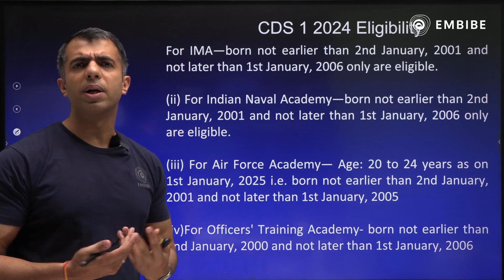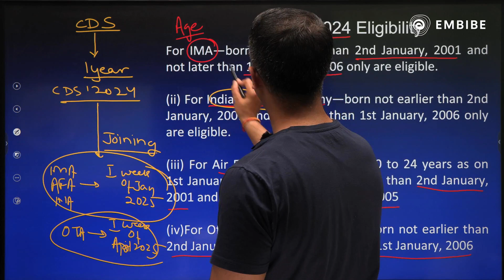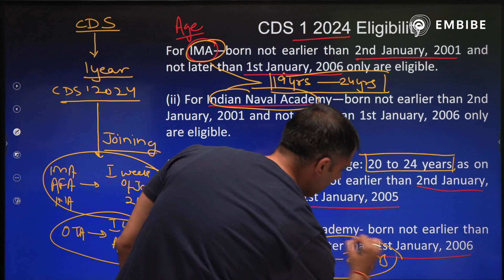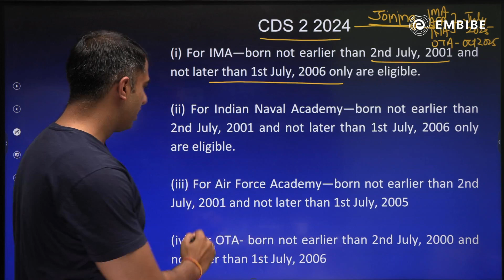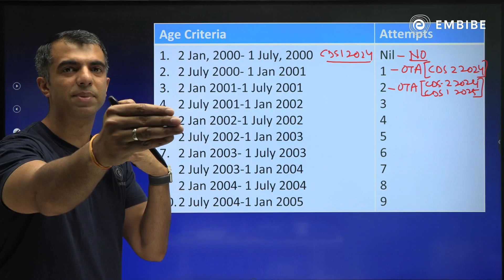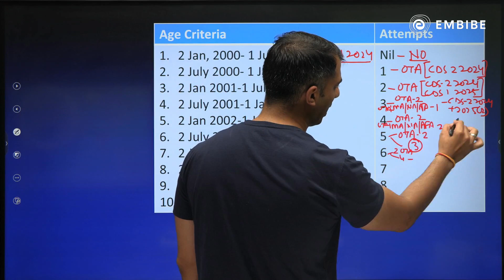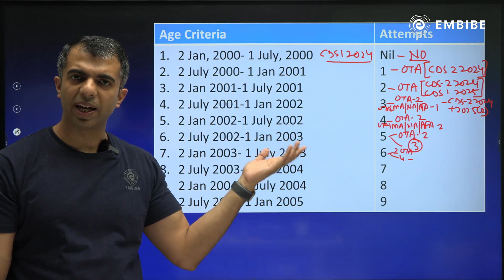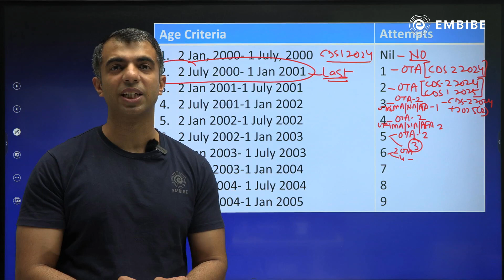CDS Attempts I कैसे जाने आपके पास में कितने Attempts बचे है? IMA/ AMA/ INA? CDS Attempt Calculator